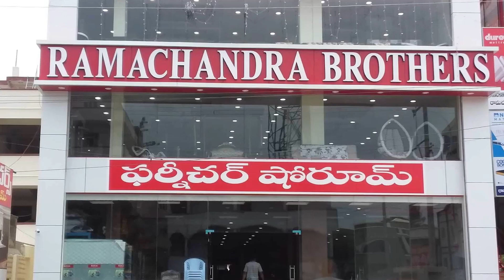Tuni YCP MLA Super Speech on Yanamala Ramakrishnudu || Nijam Media